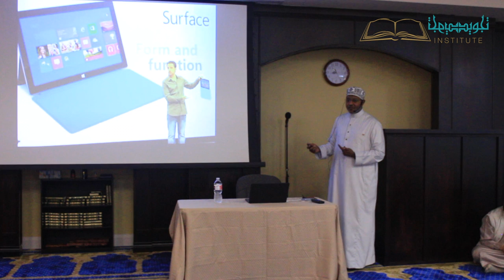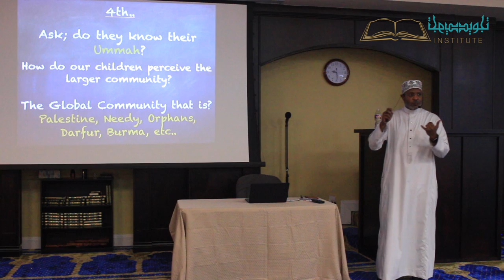Raising Children In The West | Sheikh Ridhwan Saleh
(ARABIC/ENGLISH)

@ Tajweed Institute